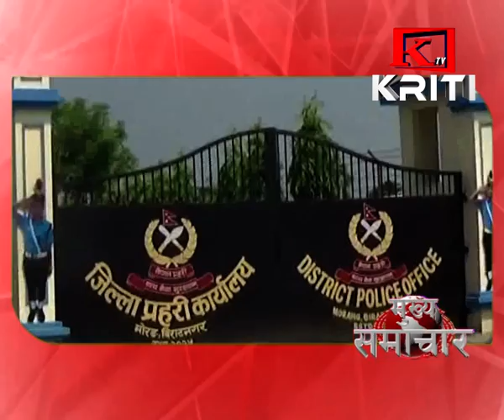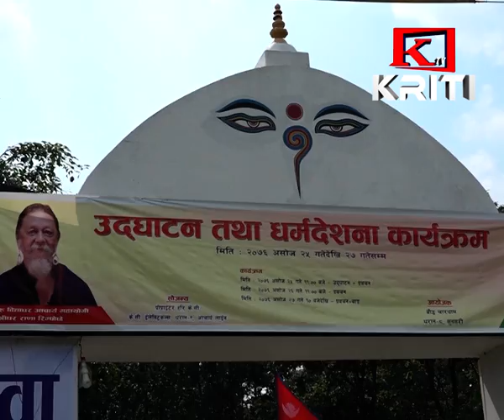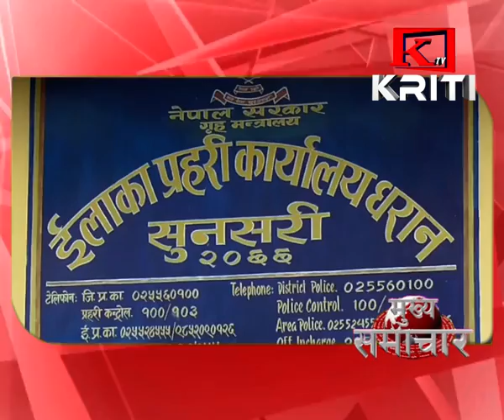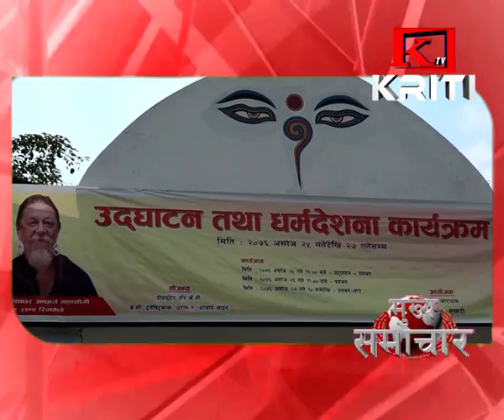KRITI SAMACHAR ASHOJ 25 GATE 8 p m 2076